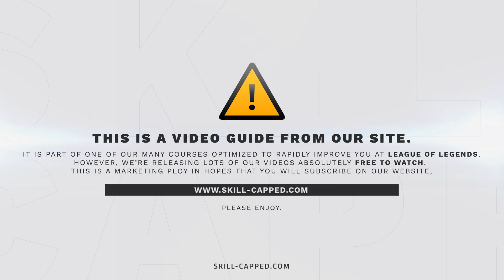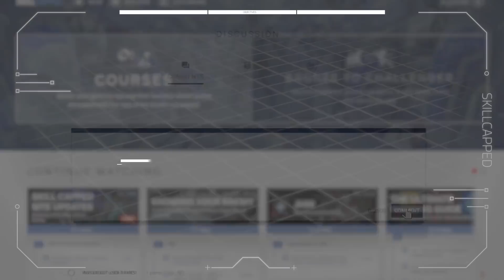LirA loses everything at level 1, yet uses one idea to retaliate.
Video Description:
In this video, we answer the question posed by fan loved and super handsome caster Zirene: How does LirA get such insane leads?